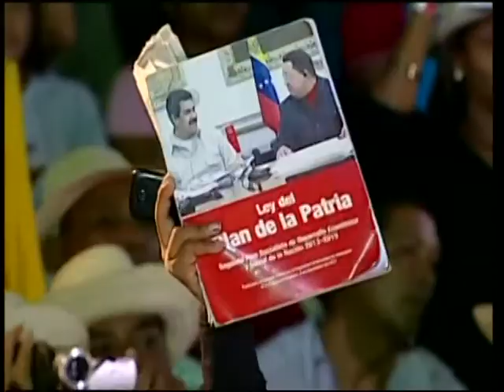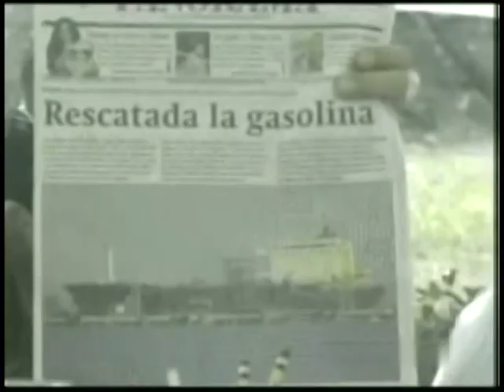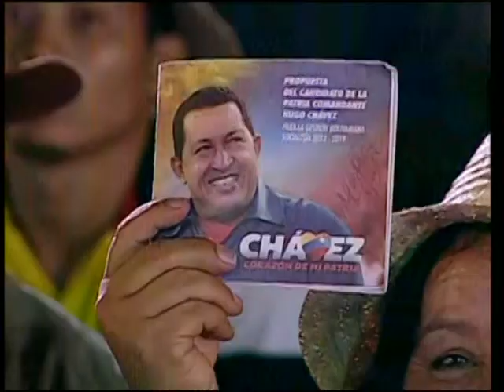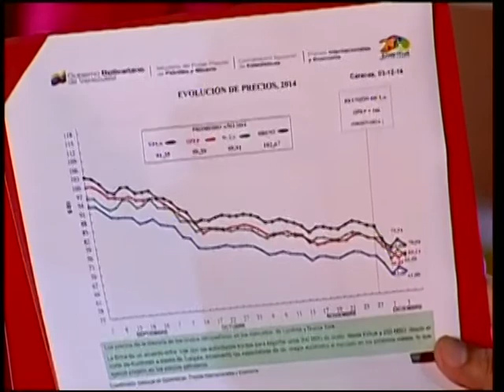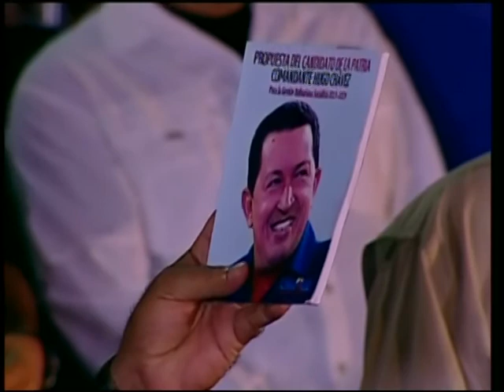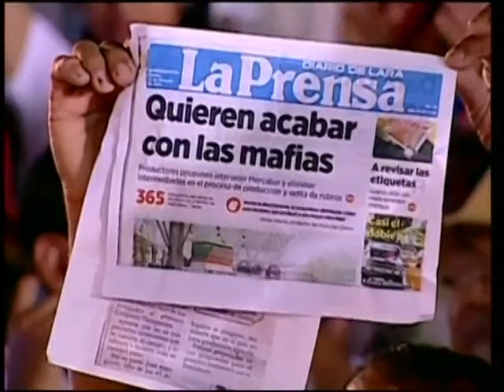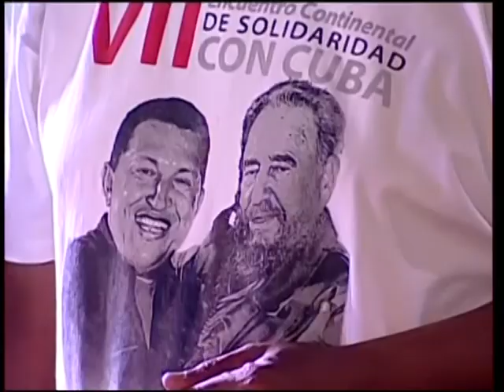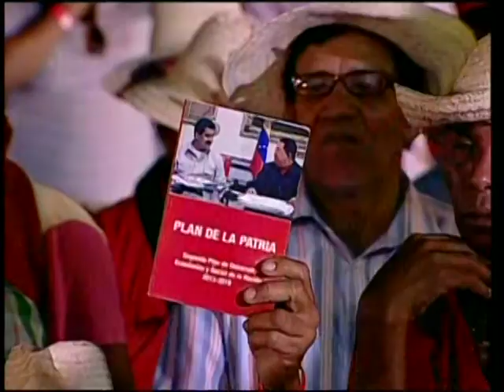COMPLETO: Pdte Nicolás Maduro realiza Consejo Presidencial Campesino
3 de diciembre de 2014 desde el Palacio de Miraflores